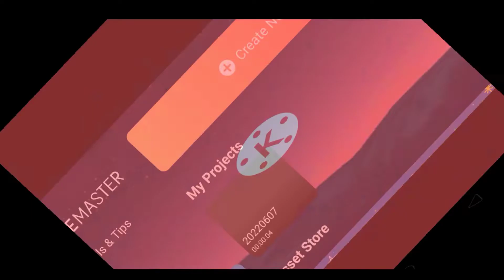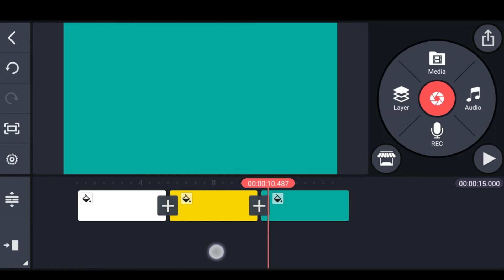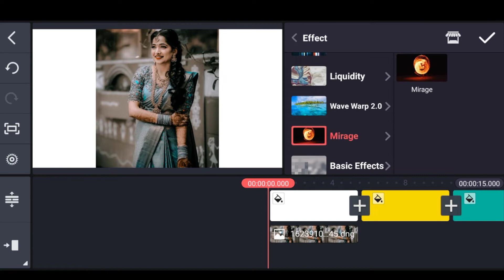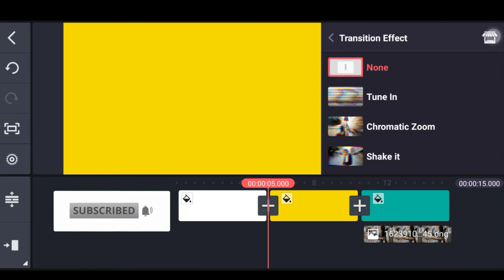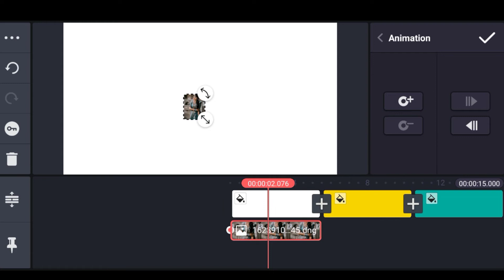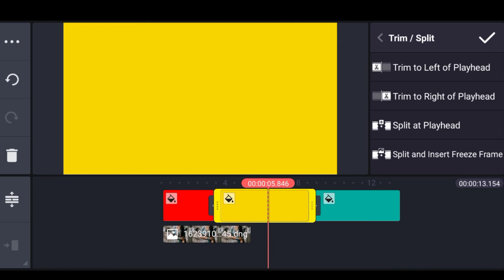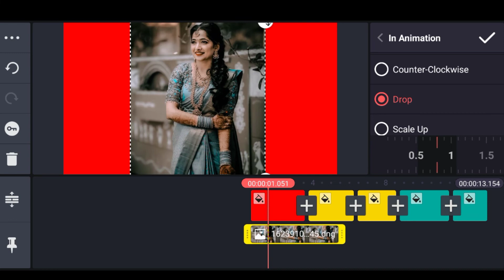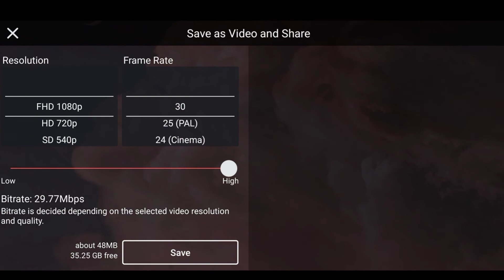how to use kinemaster app| video editing|insta video editing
I hope you are having a fun 😁,

mene aapko is video me bataya hai kese aap video ki editing kar sakte hai or ye bhi bataya hai ki kese aap kinemaster app ka use kar sakte hai,
mene is video me bataya hai ki kese aap is app ka use kar sakte hai or kese kinemaster app chala sakte ho,
kinemaster me bahut se tools hote hai jiska use karna bahut hi asan hai but jisko chalana nahi ata hai usko kathin lagta hai,
ye video sabse jyada labhdayak hai jisko kinemaster app ka use nahi karte ata unke liye hai,

I have told you in this video that you can do editing of videos and it has also been told that how you can use Kinemaster app,

I have told in this video that how you can use this app and how to run kinemaster app,
There are many tools in Kinemaster, which is very easy to do but the one who does not know how to operate, finds it difficult,
This video is most beneficial for those who do not use Kinemaster app, so it is for them,